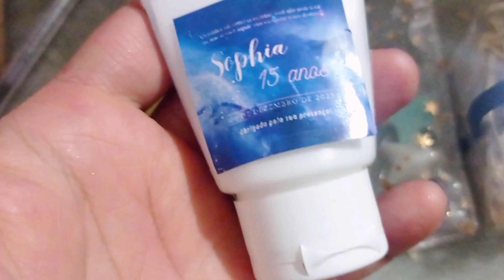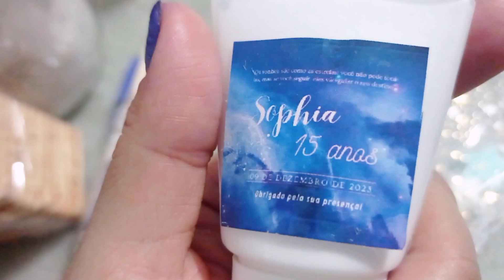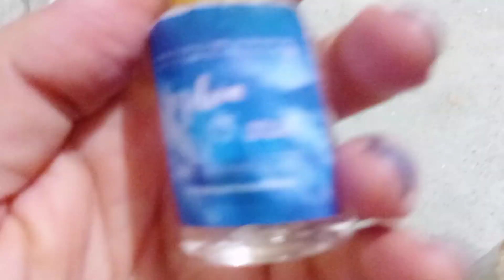VLOG: FESTA ,LOOK E CABELO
Oi amores 💗 mais um vídeo por aqui 😍 espero que gostem desse mini vlog.
Os próximos serão longos..
Beijos 😙 até o próximo vídeo tchau 😘